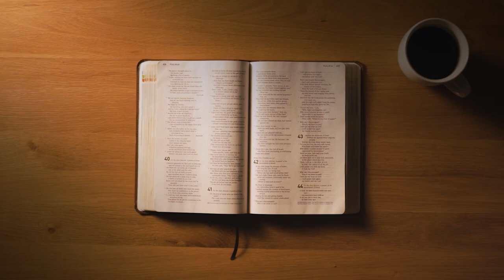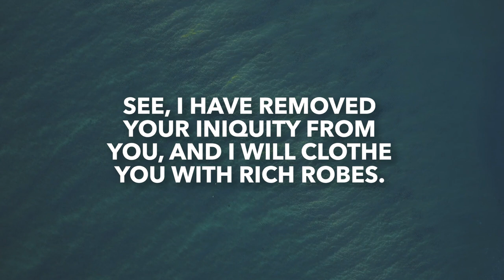Zechariah 3 | Daily in the Word | Pastor Joe Prestridge